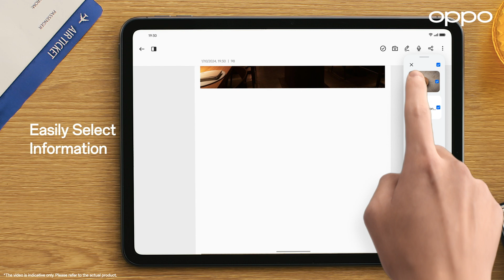ColorOS 14 | File Dock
လိုအပ်တဲ့အပိုင်းလေးကို ရွေးသိမ်း၊ ပြီးမှ လိုအပ်သလို ဆွဲထုတ်သုံး။ ColorOS 14 ရဲ့ File Dock က သင့်ကို လွယ်လွယ်ကူကူ ရိုးရိုးရှင်းရှင်းနဲ့ အမြန်ဆုံး လုပ်ဆောင်နိုင်စေမှာပဲ ဖြစ်ပါတယ်။